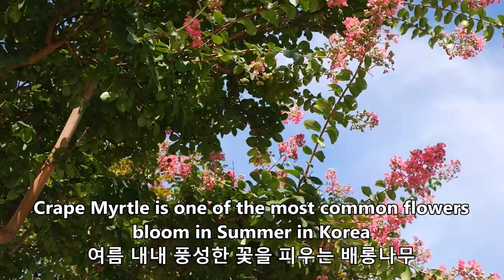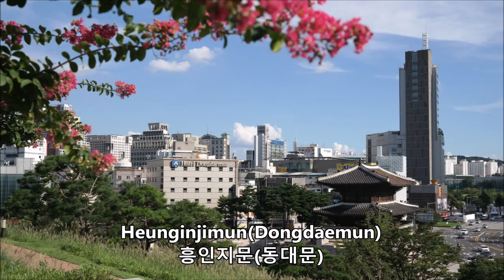Flowers - Crape Myrtle, Lovely Pink Summer Flower 배롱나무꽃(목백일홍)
Crape Myrtle is one of the most common flowers bloom in Summer in Korea and we can see these lovely pink flowers during whole summer for over 3 months.
Crape Myrtles on this video were filmed at Henginjimun Park(Dongdaemun) and Jongmyo Shrine Park, Seoul, South Korea.

여름 내내 풍성한 핑크 꽃으로 큰 즐거움과 행복을 주었던 배롱나무꽃을 영상에 담아보았습니다. 동대문 흥인지문공원과 종묘공원은 배롱나무 꽃도 예쁘지만, 꽃과 어우러진 배경이 좋아서 사진에 담기에 참 멋진 곳입니다^^